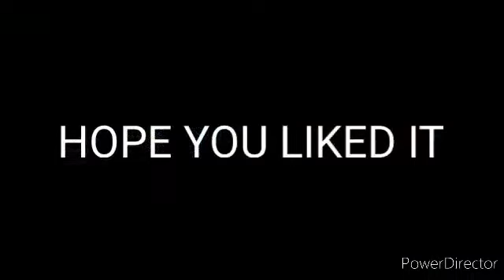Shootin Stars ⭐ CSGO MONTAGE